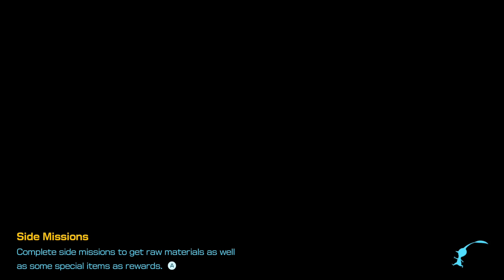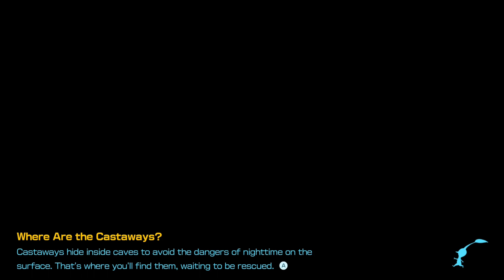Pikmin 4 (Switch) - Part 13 (No Commentary) Sun-Speckled Terrace (Hectic Hollows) 86% to 99%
No commentary
Walkthrough
Let's play
English
Nintendo Switch
Game
Gameplay